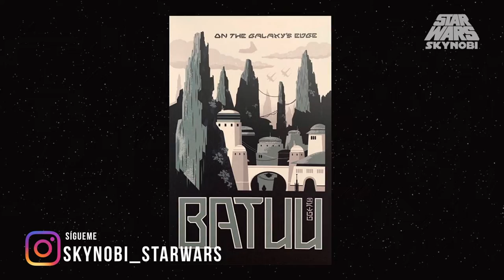¿Batuu en el Ep. IX o Resistance? | Star Wars: Black Spire